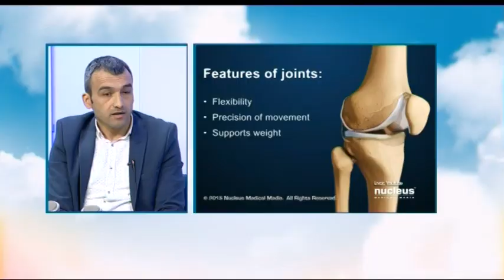BOJE JUTRA - Reumatična oboljenja - dr Jovan Bubanja